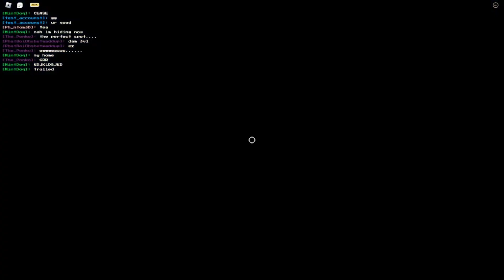Peak Alternate Battlegrounds gameplay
Alternate battlegrounds at it's peak (featuring Ponko)

This is the most amount of effort I've put into a video before, lmao

TW// Furry 😩

Thank you to the following people for supporting the channel by becoming a member:

Khr_0ma
Ikel the Umbreon